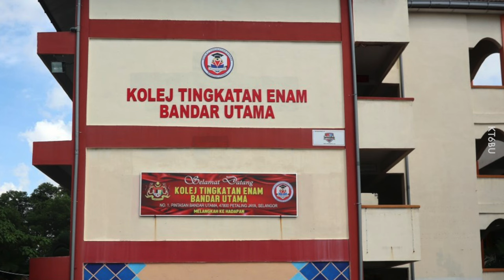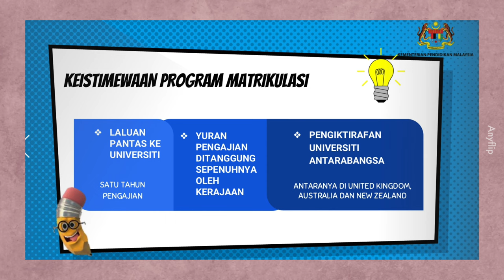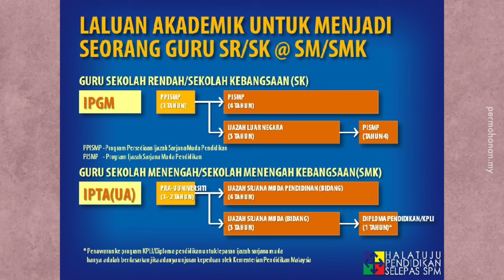Matrik, Asasi, Diploma, STPM, A-Level, TVET, IPG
Punyalah banyak. Kalau tak nak belajar lagi tak tau la dik non.

Boleh bawa Snek Bising ni ke asrama, enjoy makan bersama kawan-kawan baru.